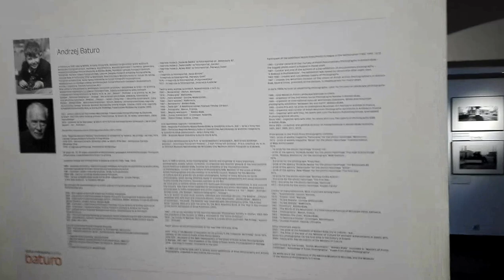DAMY RADĘ,GDY MAZUR ZA DORADZANIE NA STRONĘ PEPICZKÓW PRZEPĘDZIMY I PO LICHWIE!!!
STARA GALERIA ZPAF MAKRYNA MIECZYSŁAWSKA JECHAŁA PEWNIE DO SAMEGO RZYMU NA DOBRYM WOZIE. ,NIESIONA PRZEZ BARDZO WIELU MURZYNÓW DIABŁA//-CZY MAKRYNA JECHAŁA DO PAPIEŻA Z MISJA JAKĄŚ,CZY GŁOSIŁA PO DRODZE DO RZYMO--ŁACINY PRAWDĘ Z PISMA ŚWIĘTEGO BIBLII?Z PEWNOŚCIĄ,-NIE!EDUKACJA W RADIU CONCHITA EXTRA,TO COŚ BARDZO ZNANEGO,ŻE LUDZIE WIEDZĄ IŻ KAŻDY NAUCZYCIEL .TEŻ NAWET MUSI SIĘ DOKSZTAŁCAĆ!/CHCIAŁ,CZY,-NIE,TO I TAK DOŚWIADCZENIE CZYNI MISTRZA!NAWET,GDY NAUCZYSZ SIĘ KILKU JĘZYKÓW OBCYCH DOBRZE JEST,ABYŚ DALEJ UCZYŁ TEŻ KOGOŚ INNEGO,ABY SIĘ ZAPRAWIĆ W BOJU!//PIERWSI CHRZEŚCIJANIE,GDY SZLI GŁOSIĆ DWÓJKAMI,BO JEZUS 72-U WYSŁAŁ PO DWU,ABY SZLI OD DRZWI DO DRZWI//-WTEDY OWI CHRZEŚCIJANIE ZAPRAWIALI SIĘ W BOJU O WIARĘ!!!//SZATAN NIE ŚPI I PRAKTYCZNIE DIABEŁ ZAWSZE DZIAŁA,ŻE CIĘŻKO BARDZO BYŁO UTRZYMAĆ SIĘ PIERWSZYM CHRZEŚCIJANOM W WIERZE ZE WZGLĘDU NA PRZEŚLADOWANIA CHOĆBY//-NATOMIAST ŻYDOM TEŻ BYŁO W OGÓLE NAWET I PRAWDĘ POZNAĆ O CHRYSTUSIE,GDY SAMI SOBIE NABRUŹDZILI I CHRYSTUS BYŁ NOWOŚCIĄ DLA NICH,CHOĆ NIE MUSIAŁ JEZUS CHRYSTUS BYĆ NOWOŚCIĄ ZE WZGLĘDU NA 312 PROROCTW,KTÓRE SIĘ NA NIM SPEŁNIAŁY!/-BADAJCIE PISMA,CZY TAK SIĘ RZECZY MAJĄ,-BIBLIA!!!//GŁOSILI WIĘC ZE WZGLĘDU NA WYDANIE ŚWIADECTWA O CHRYSTUSIE I SAMI SIĘ W WIERZE WZMACNIALI//APOSTOŁ PAWEŁ ZABRAŁ DO GŁOSZENIA NAWET MŁODEGO TYMOTEUSZA/-DOBRZE ZROBIŁ!!!//WIEDZA Z PISM WZRASTAŁA/-WIARA TEŻ WZRASTAŁA//-TAK WSPANIALE WYKSZTAŁCENI ŚWIADKOWIE JEZUSA CHRYSTUSA/-ŚWIADKOWIE JAHWE/-ŚWIADKOWIE BOŻY NIE POTRZEBOWALI W KONSEKWENCJI WZRASTANIA W WIERZE UPEWNIENIA W POSTACI CUDÓW DLA POPARCIA,ŻE SA NA DOBREJ DRODZE,BO DUCH JAHWE I TA CIĄGLE ICH WSPIERAŁ W DZIAŁALNOŚCI GŁOSZENIA EWANGELII O CHRYSTUSIE CO DO NADCHODZĄCEGO KRÓLESTWA JEGO!!!PSALM 110 MÓWI PROROCZO WŁAŚNIE,ŻE JAHWE DAŁ MU PANOWANIE I WŁADZĘ NAD ZIEMIĄ/ CZY CHCESZ TERAZ PRZYŁĄCZYĆ SIĘ DO ZBORU,KTÓRY GŁOSI,AŻ DO SAMIUTKIEGO KOŃCA TEGO ZŁEGO SYSTEMU RZECZY?,-ZAPRASZAM/-ZAPRASZAMY PAŃSTWA BARDZO SERDECZNIE SIĘ PRZEKONAĆ,ŻE W ISTOCIE SKORO BIBLIA JEST SPÓJNA LOGICZNIE,TO NIE MA INNEJ DROGI ZBAWIENIA,JAK TA,DROGA BOŻA DROGA:NIE W LEWO,NI W PRAWO NIE ZBACZAJ JUŻ Z NIEJ!!!/CZASEM TRZEBA PRZEJŚĆ PRYSZNIC OŻYWCZYCH WÓD PŁYNĄCYCH ZE SŁOWA BOŻEGO:HEJ PRAGNĄCY,PRZYJDŹCIE TU,-WODĘ ŻYCIA DARMO PIĆ. !/-ZAPRASZAMY!!/-JESZCZE NIGDY NIE BYŁO TAK DOBRZE ,JAK TERAZ W XXI WIEKU,ŻE PRAWDY BIBLIJNE MOŻNA POZNAWAĆ W INTERNECIE,A POTEM MOŻNA PRZEKAZYWAĆ DALEJ JAKO ŚWIADKOWIE POWTARZAJĄC RANO,W POŁUDNIE,WIECZOREM,CZY NAWET IW NOCY! TAK!!